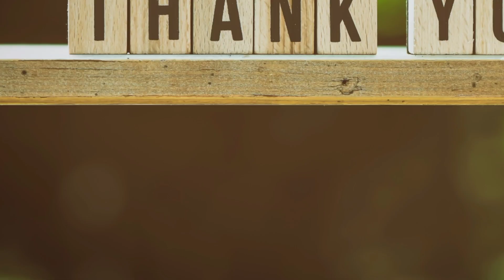घर में तुलसी का पौधा सूखने पर देता है ये संकेत | Basil Plant Direction | Tulsi Plant ke Upay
तुलसी का पौधा सूखने से घर में आने लगती है आर्थिक तंगी, इन बातों को ना करें नजरअंदाज

हिंदू धर्म में तुलसी के पौधे को विशेष महत्व दिया गया है. मान्यता है कि घर में तुलसी का पौधा लगाने से सकारात्मक ऊर्जा बनी रहती है. साथ ही इसे घर में लगाने से कई प्रकार की समस्या भी समाप्त हो सकती है. तुलसी का पौधा घर में लगाकर उसमें जल अर्पित करने की परंपरा सदियों से चली आ रही है. शास्त्रों में तुलसी के पौधे मां लक्ष्मी का ही एक रूप माना गया है. कहते हैं कि जहां तुलसी का पौधा होता है, वहां मां लक्ष्मी का वास होता है. साथ ही मान्यता ये भी है कि तुलसी की पूजा के बाद ही भगवान विष्णु की पूजा पूरी होती है. तुलसी का पौधा भविष्य में होने वाली घटनाओं से जुड़े कई संकेत भी देता है. आइए जानते हैं इसके बारे में.